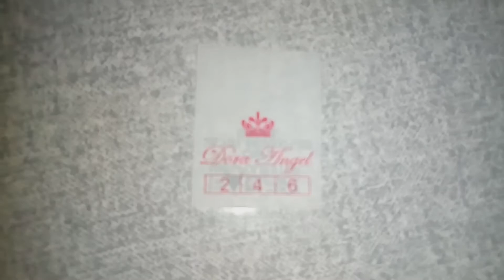COMO FAZER VESTIDO DE UNICÓRNIO (PARTE 2)